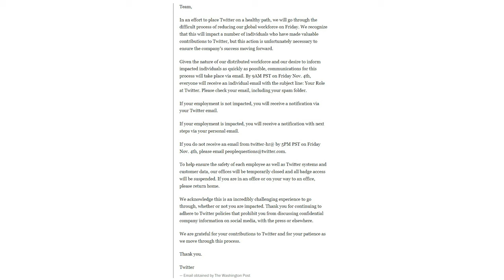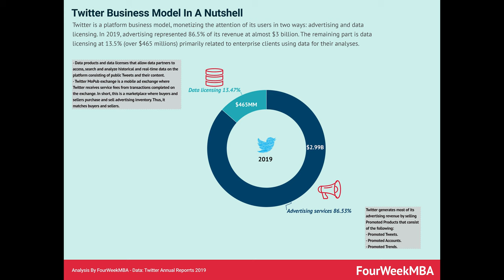TWITTER: La prima settimana di Elon Musk - AFK Breaking News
Com'è stata la prima settimana di Elon Musk al timone di Twitter? Utenti lasciano la piattaforma, inserzionisti che sospendono le loro campagne pubblicitarie, la metà dei dipendenti sono stati licenziati. Sarà un successo o un fallimento? Guardate questo video per saperne di più.

Video BK-22-032